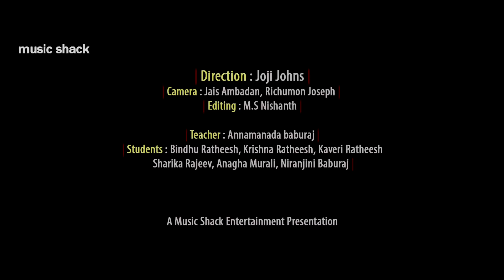Karnataka Sangeetha Paadam 3 | Karnataka Sangeetham Malayalam 2018 | Classical Music For Studying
കർണ്ണാടക സംഗീത പാഠം  | Musical Video

Guru : Annamanada BabuRaj

|| ANTI-PIRACY WARNING ||

*COPYRIGHT PROTECTED*